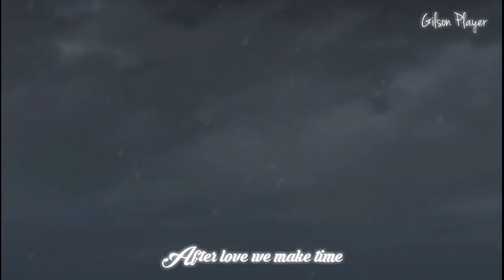Damian e Rachel ❖❲ ÐamiRæ ❳❖ Amar você de longe é tão ruim ◎ ❲ MV ❳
＿＿＿＿   Λ‿Λ  ＿＿＿＿＿＿＿＿＿
     )＿＿╰ (◣ ◢ )╯ Important (
            \︵人‿ 人︵/

＿＿＿＿   Λ‿Λ  ＿＿＿＿＿＿＿＿＿
            \︵人‿ 人︵/

＿＿＿＿   Λ‿Λ  ＿＿＿＿＿＿＿＿＿
     )＿＿╰ (◣ ◢ )╯ Me segue no (
            \︵人‿ 人︵/

- Deus é Fiel -tt-